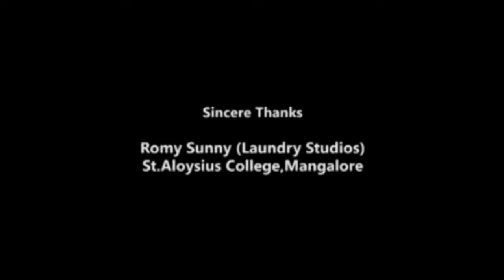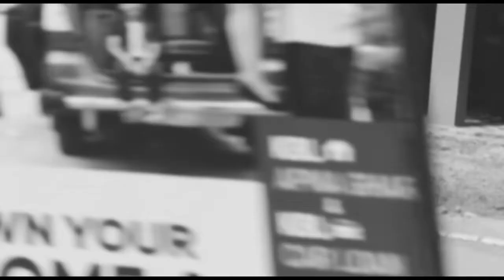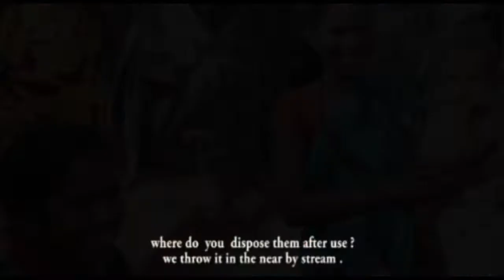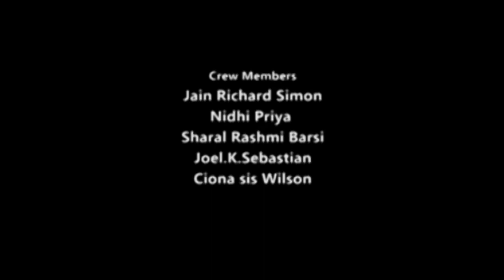Occult of Deprived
Mangalore (or Mangaluru) is an Arabian Sea port and a major commercial center in the Indian state of Karnataka. Mangalore city has become one of the important educational centers in India. Quality professional education offered by Mangalore has attracted students from all over the country and even from abroad.
The total population in the Mangalore slums is 11,024. If as many as 2,225 people belong to SC category, 913 members belong to Scheduled Tribe. Slum populations of 3,160 belong to OBC, 2,206 belonging to minority category and 2,520 belongs to general category.
This is a Video Experiment on how people lives in Slums of Mangalore